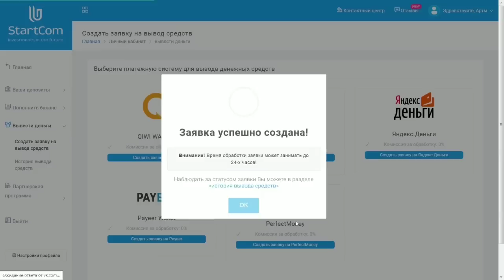Obe 1 Kanobe Вызов на Versus Johnyboy, результат батла с Микси, где выйдет батл,о Oxxxymiron, Дуня